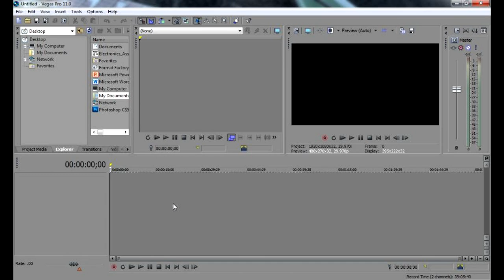รองเท้าดาวเทียม cover : BIRSER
อัดไว้ 2 ลายครับ เเต่ pan เสียงไม่เป็น ขี้เกียจเลยมิกซ์เป็น Mono ไปเลย
ผมอัดก่อนละมาถ่ายทีหลังครับ (มันก็ริปซิ้งนี่เเหละ 55)  เลยดูไม่เหมือนเสียงที่ตัดต่อเท่้าไหร่นัก
เอาพอหอมปากหอมคอ ดีกว่ามีเสียงเปล่าๆ  ฝึกตัดต่อครับ
ของที่ใช้ก็บ้านๆนี่เเหละ  เอฟเฟกทำเอง   ใช้ Dis เเละเอา overdrive มาบูส gain เเบบพวกที่เล่นหัวเเอมป์   ไมค์จ่อตู้ก็ของเก่า  เอาว้อยซ์บ้านหม้อมาใช้  ต่อตรงเข้าคอม เเละตัดต่อด้วย sony vagus 9

กล้องก็ดิจิตอลธรรมดา ห่วยเเตกสิ้นดี หึ่ยยยย.